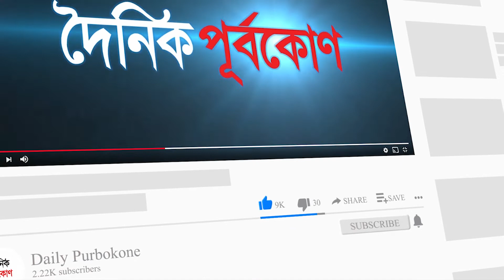চট্টগ্রামে আগুন লাগার খবর শুনে স্ট্রোকে বৃদ্ধের মৃত্যু